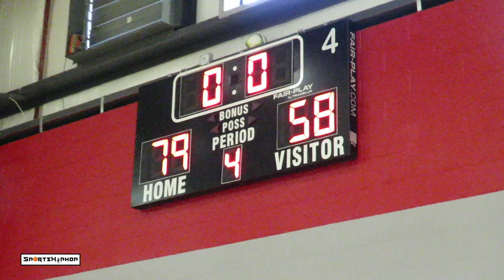Scottie Barnes & Zeb Jackson MONTVERDE Debut GAME Against GRITTY CPCA team!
Montverde Academy's Top ranked Seniors Scottie Barnes and Zeb Jackson made their debut appearance for the Eagles today in an exhibition game against Central Pointe Christian Academy in Apopka, Florida. Montverde was without Cade Cunningham due to him being on a visit to Oklahoma State this weekend.